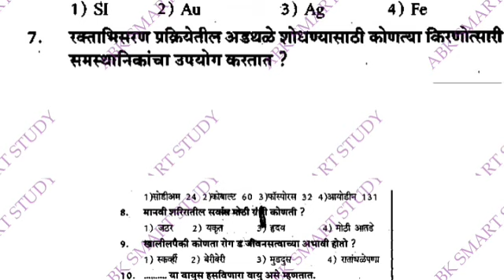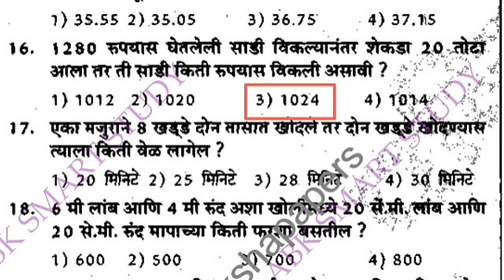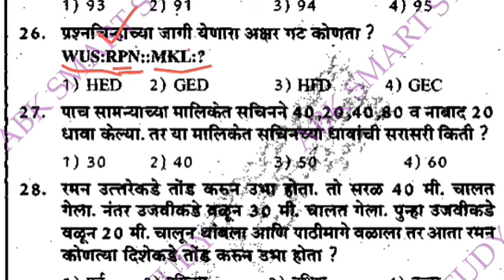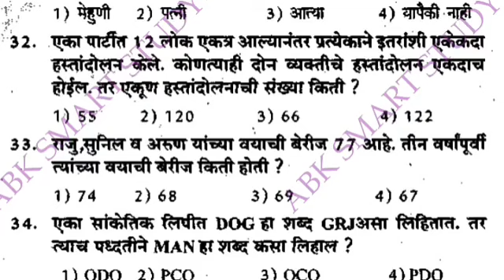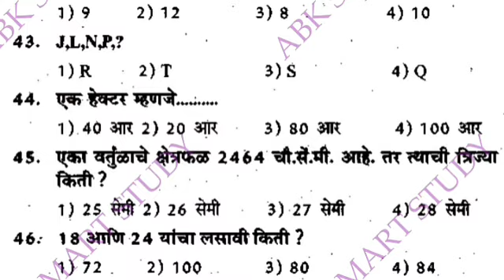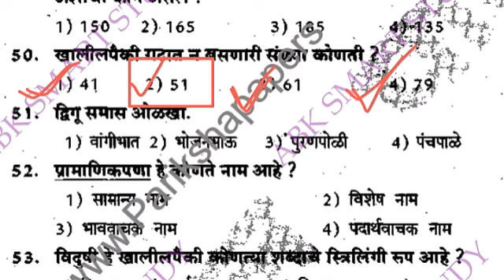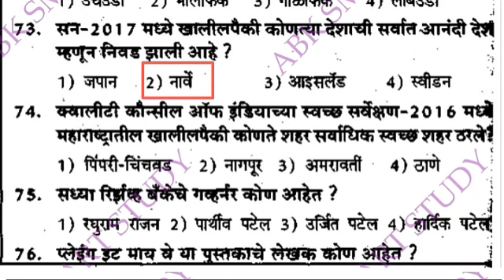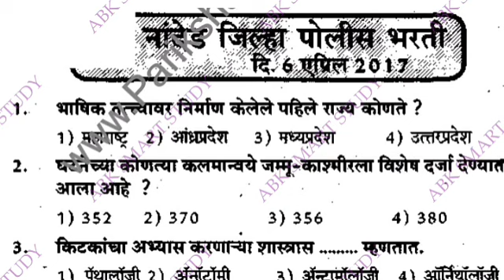👮📖नांदेड जिल्हा पोलीस शिपाईसराव पेपर 2017#nandedpolice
नांदेड nandedpolice nanded नांदेडपोलीस nandedpolicebhartipaper constable constable_model_paper constableexam2022 कॉन्स्टेबल सर्व स्पर्धा परीक्षांसाठी महत्वाचे प्रश्न...हे प्रश्न आगामी येणाऱ्या एमपीएससी यूपीएससी तलाठी भरती पोलीस भरती जिल्हा परिषद भरती ग्रामसेवक भरती बँक भरती रेल्वे भरती इत्यादी एक्झामस मधले विचारले जाण्याची शक्यता आहे...तरी आपण सर्वांनी हा व्हिडिओ स्किप न करता पूर्ण पहा तसेच जे कोणी आपले मित्र स्पर्धा परीक्षेची तयारी करत असतील त्यांनाही हा व्हिडिओ शेअर करा तसेच लाईक व सबस्क्राईब करायला विसरू नका आपले यूट्यूब चैनल ABK स्मार्ट स्टडी